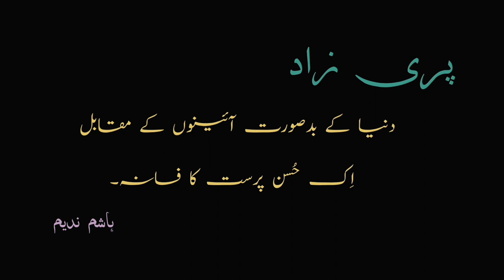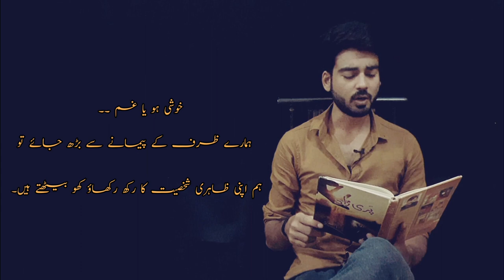Parizaad Novel Best Lines and Quotes in Urdu | By Hashim Nadeem | Umair's Act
Novel : Parizaad
Writer : Hashim Nadeem
Performed by : Umair Shaikh
Presented by : Umair's Act